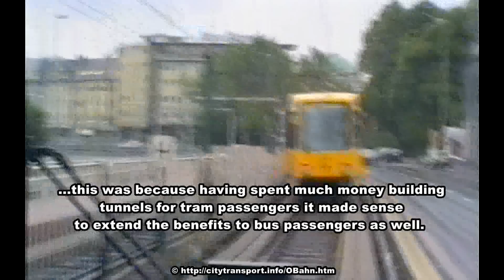Essen Duo-Bus: Tunnel Ramp - Kray O-Bahn Busway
Another instalment of the Essen Dual-Mode-Bus O-Bahn / Kerb Guided Busway films which were uplifted to YouTube some  years ago.